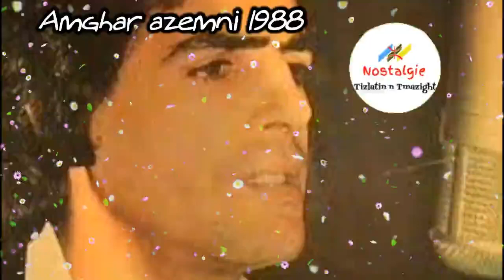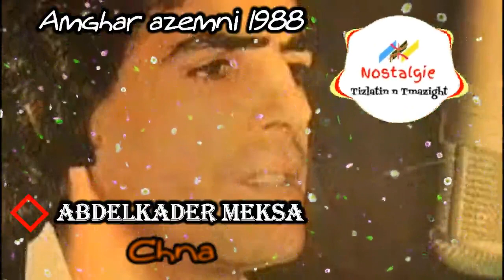5 - Meksa Abdelkader - Chna [album posthume Amghar azemni ( (Le vieux sage) 1988 ]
Meksa  Abdelkader - Chna [album posthume Amghar azemni (  (Le vieux sage) 1988 ]